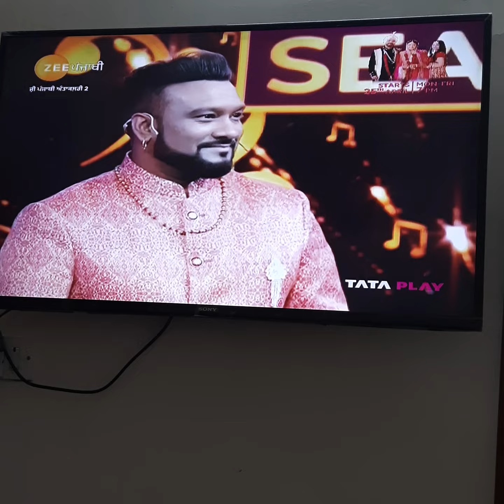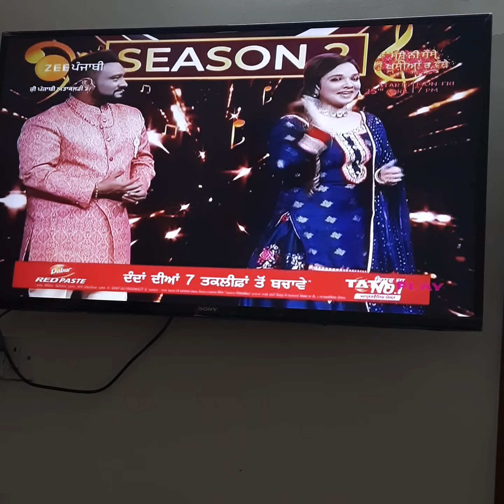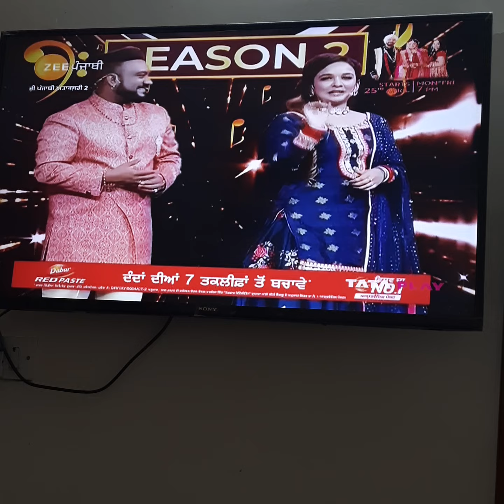Zee punjabi antakshri ,, Kanchan Arun jain,, dancing with Ms Saleem ji & Misha Sarowal ji...